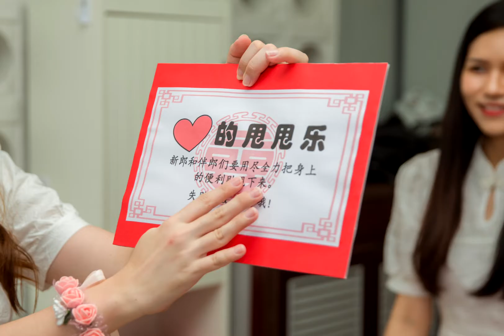Wei Xin & Ker Sing Wedding Photo